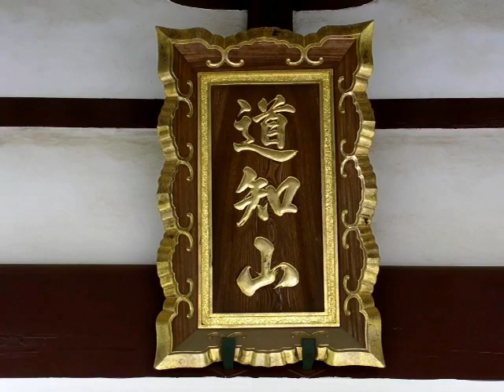【寺院】古河・円光寺（茨城）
古河にある浄土真宗の寺院。
市の南端、利根川＆日光街道沿いにあります。
こじんまりした寺ですが、
庭木をふんだんに使った庭が来訪者を和ませます。
[ロケ地]茨城県古河市